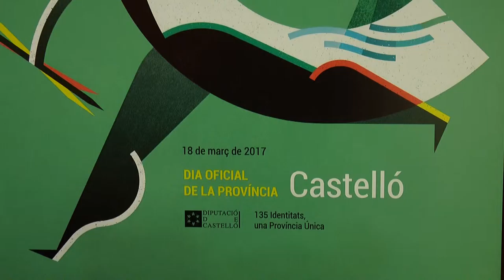El patrimonio histórico y natural de Castellón, protagonista en el cartel del Día de la Provincia